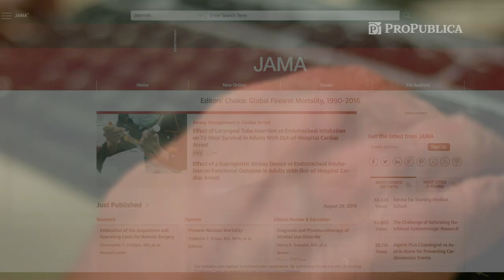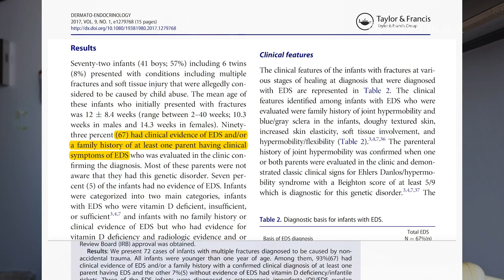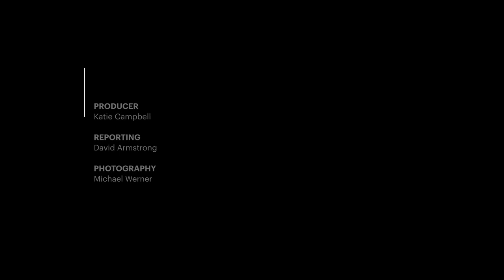The doctor who says questionable science helps child abusers go free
“Academic freedom is not just about saying what you want,” said John Leventhal, the medical director of the Yale-New Haven Children’s Hospital Child Abuse Program. In an article for the Journal of the American Medical Association last year, Leventhal said academic medical centers should take some responsibility for the testimony of physicians like Michael Holick who promote “flawed theories” in child abuse cases.